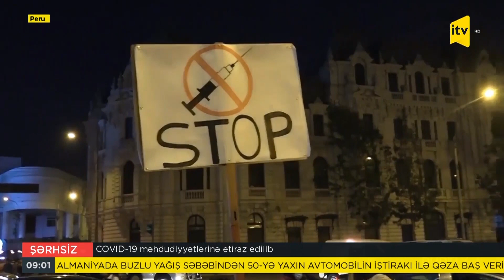İTV Xəbər - 24.12.2021 (09:00)